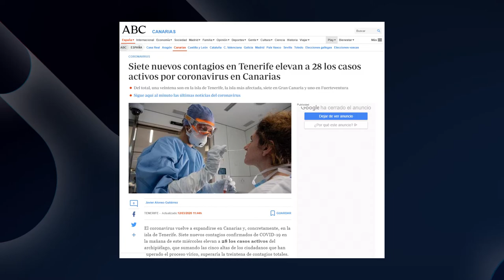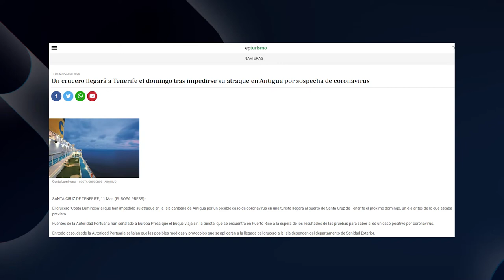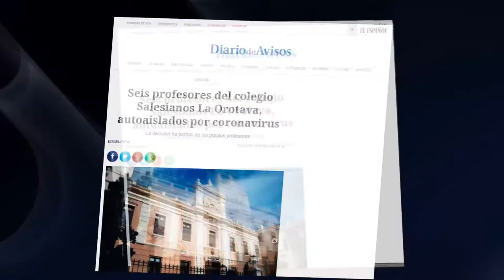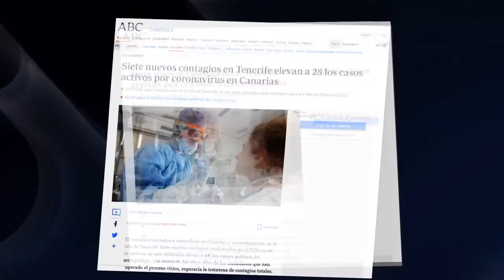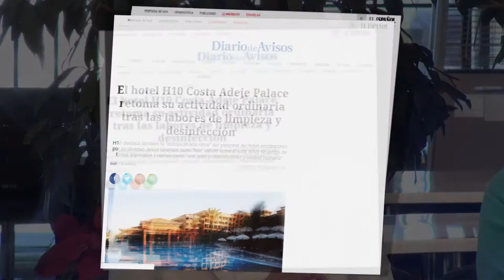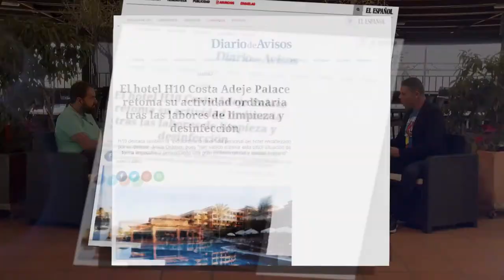La Tertulia 12 marzo - parte 1